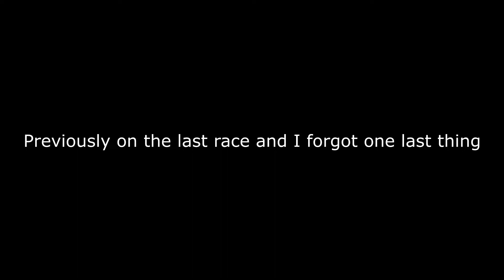Burnout Revenge Xbox Series S (Rank 2 Race) Part 3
Part 3 of Burnout Revenge with memes
Crash mode in Rank 2 will be uploaded soon